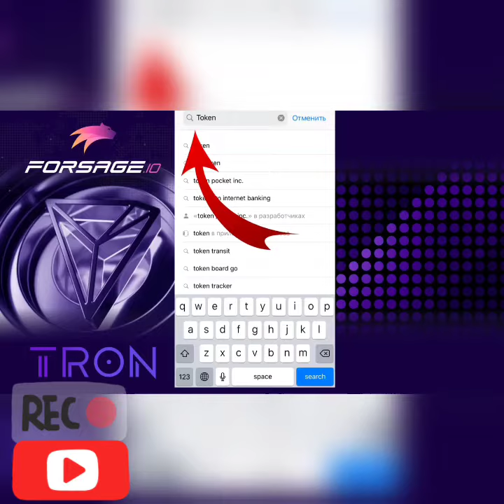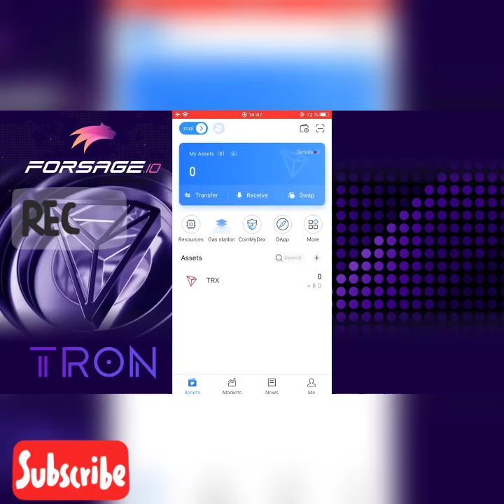How To Create TockenPocket, app for mobile, useful, both for ETH and TRX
1️⃣. ✍️ CRYPTOEXCHANGER NO 1 RECOMMENDED WAY TO EARN PASSIVELY BY ACCUMULATING ETHEREUM✍️✍️

2️⃣. ✍️ CRYPTOEXCHANGER NO 2, RECOMMENDED WAY TO EARN PASSIVELY BY ACCUMULATE TRON✍️✍️✍️

*TRON COIN (TRX)* WILL ONLY Shows you how to Accumulate Ethereum using TRON COIN (TRX), BTT(BITTORENT) ...

✍️ *INVEST WISELY, DON'T INVEST BORROWED MONEY, NEVER EVER INVEST WHAT YOU CAN'T AFFORD TO LOSE*